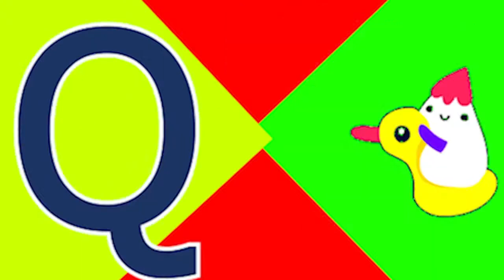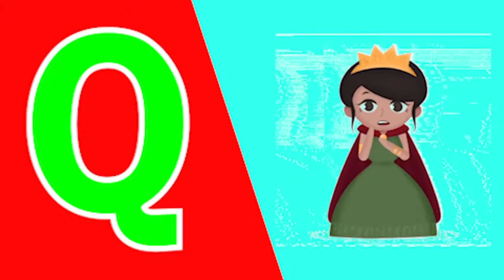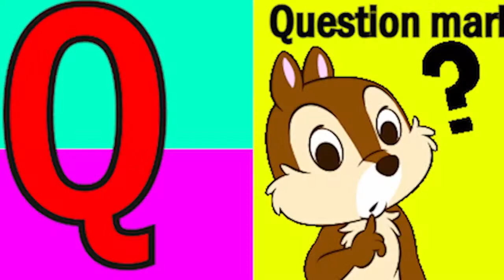Phonics Song with Two Words A For Apple Abc Alphabet Songs with Sounds for Kids Nursery Rhymes